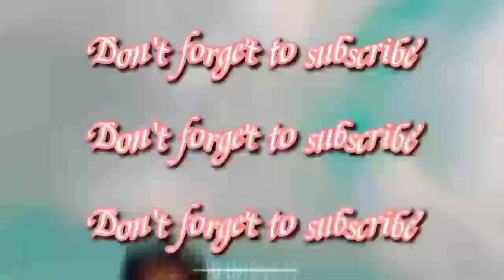BASKETBALL 1V1 RENAN VS JED